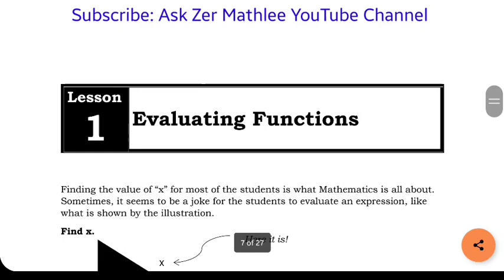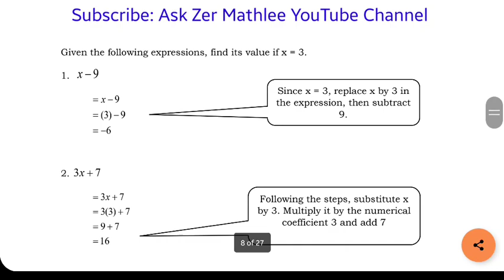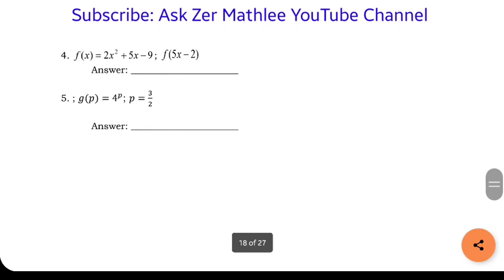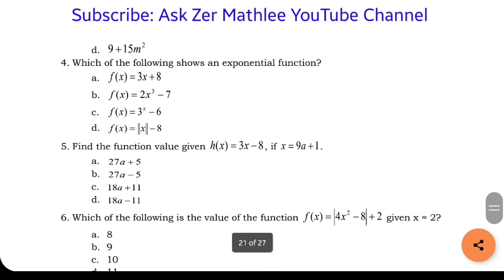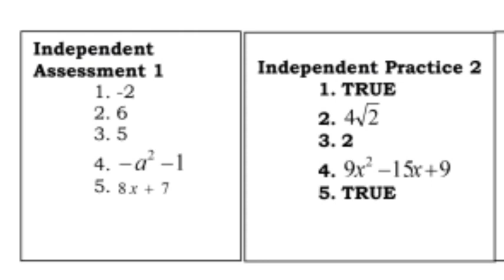General Mathematics Module 2 Quarter 1 (Evaluating Functions) - Answers and Solutions | SHS Grade 11